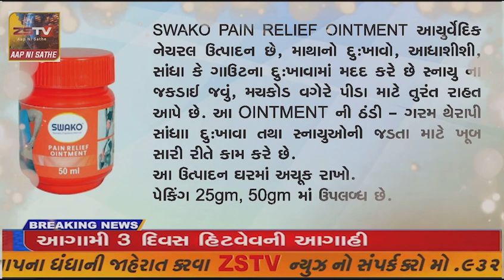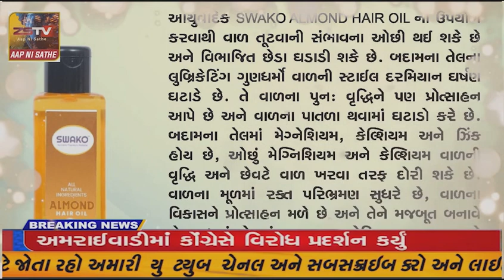પ્રાકૃતિક ખેતી નવી પહેલ પ્રાકૃતિક ખેતી થકી શિક્ષકશ્રી હરેશભાઇ પટેલે ખેડૂતોને નવી દિશા ચિંધી